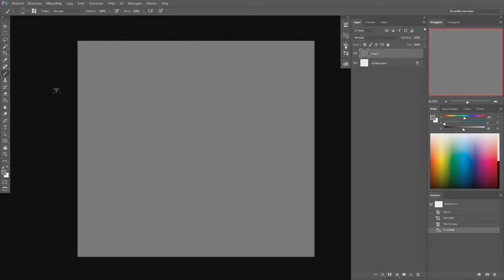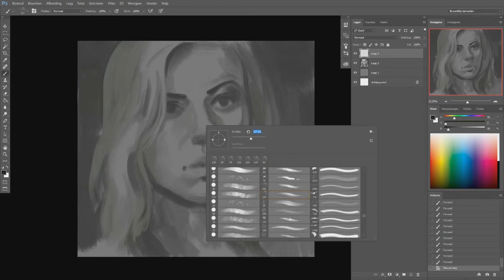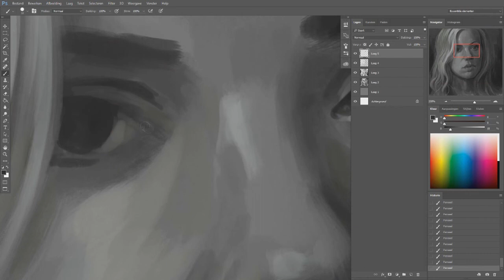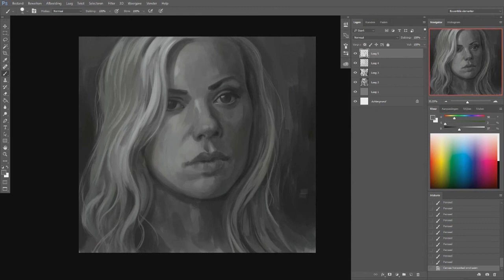Scarlett Johansson Speed Paint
Digital Painting: Scarlett Johansson Speed Paint
Painted this as a morning value study.
The painting took about 30/40 mins from start to finish, focusing mostly on getting the values right.

Greetings,
Rogier